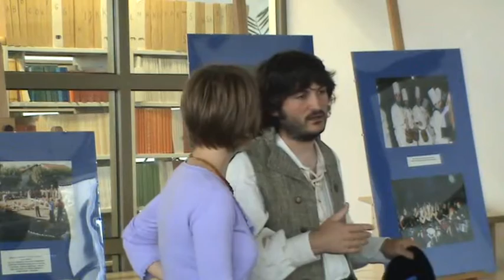Dnie baskijskie niby walc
puls gniezna